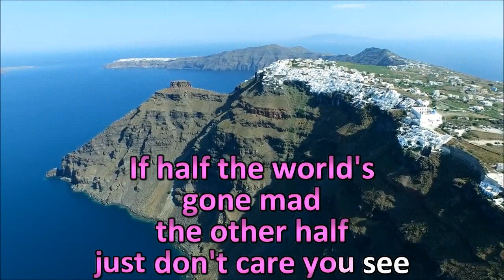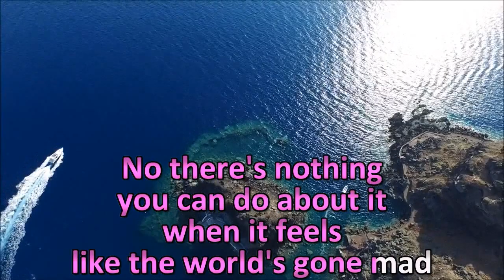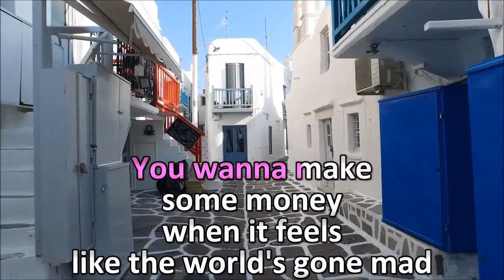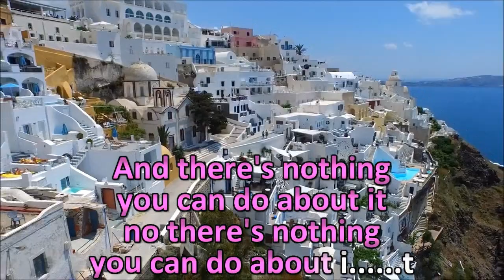Bastille - World Gone Mad KARAOKE